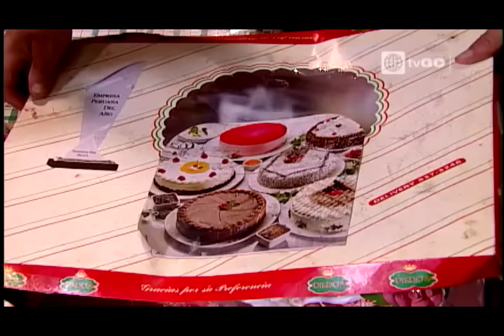Al fondo hay sitio | Temporada 1 | Capítulo 49 | América Televisión